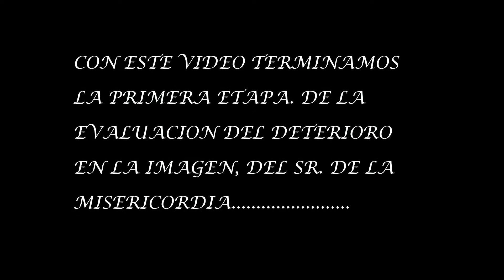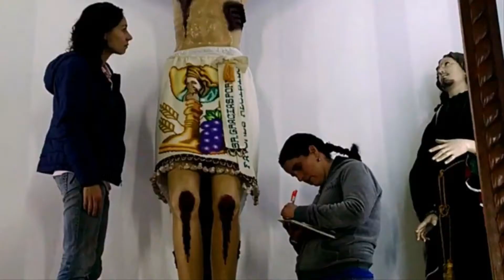EXPLICACION DE LAS RESTAUDADORAS FEBRERO 13 2018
SR,DE LA MISERICORDIA..